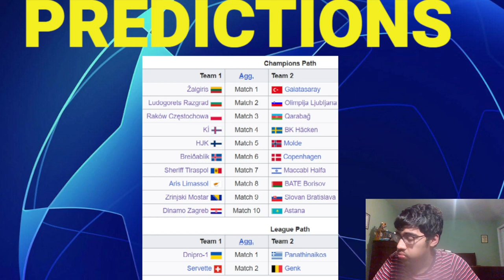CHAMPIONS LEAGUE 23/24 SECOND QUALIFYING ROUND PREDICTIONS